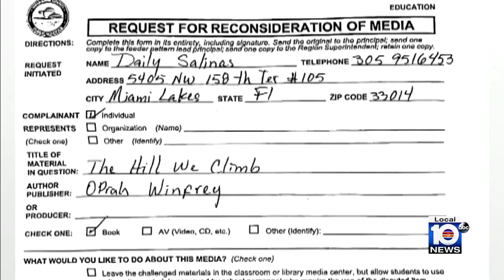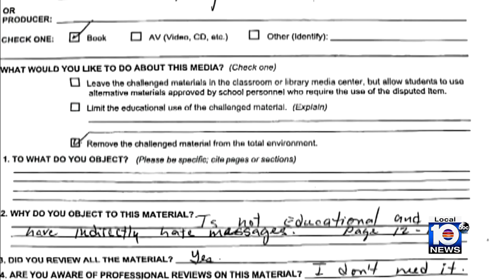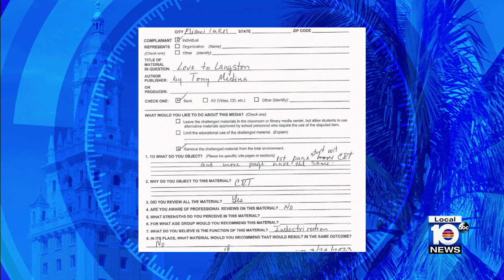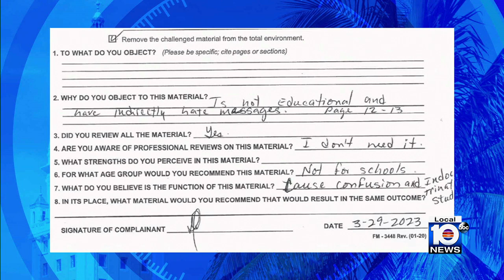Miami-Dade School Board Member Robert Alonso joins TWISF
The news that one Miami-Dade County parent had requested to have a series of books, and the poem “The Hill We Climb” removed from her children’s school library.